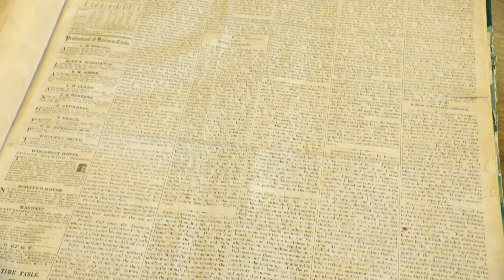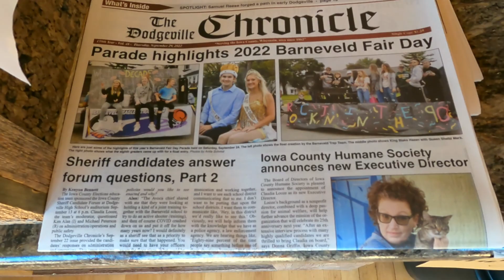EXTRA: The Power of Community Journalism: The Dodgeville Chronicle - Dodgeville, WI | Main Streets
Pat and Mike Reily, co-owners of the Dodgeville Chronicle newspaper, speak with John about the history and current state of the publication. The brothers proudly share that their family has owned the paper for over 100 years, and they continue to publish a weekly edition that covers local news and events in the Dodgeville community.

On Air Thursdays at 7:00pm on @pbswisconsin
Don't get PBSWisconsin - Check your local PBS listings or stream on YouTube and the free PBS Video App

Find extra content, podcasts or show merchandise on mainstreets.tv.